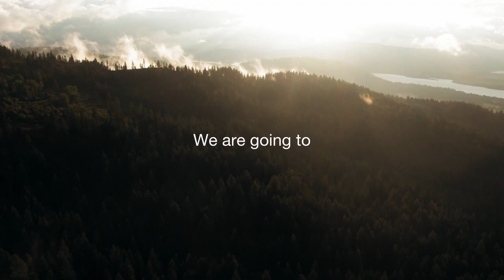WhatsAtState | Planting of native species in Mount Oberan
As part of the reforestation plan for the Mount Oberan, native species (mainly common oak - Quercur robur) have been planted over an area of 20 hectares. The aim is to recover the original native oak forest. Other secondary species have also been planted to increase the biodiversity of this environment.

This initiative is part of action C.4.2: Key green infrastructure for improving urban-rural connection and the resilience of the territory.

Partner: Donostia-San Sebastián Council